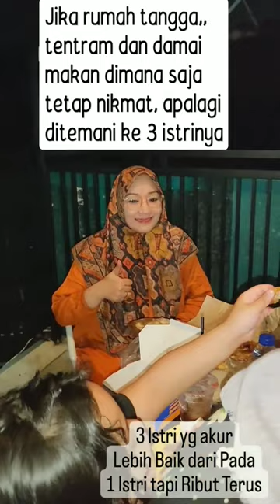Lora fadil tiga istri yang akur lebih baik dari pada punya istri satu tapi ribut terus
Sumber Video : IG Fadil Muzakki